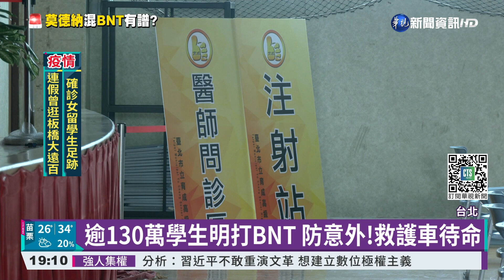逾130萬學生明打BNT 防意外!救護車待命｜華視新聞 20210921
BNT疫苗明天開打，全國將近130萬名國高中生就在自己的學校裡面打疫苗，醫師提醒，施打前一天一定要好好休息，就連學校也不斷宣導，施打當天，盡量不要空腹前往。另外就怕意外發生，學校早已做足準備，像是台北市立育成高中，特別安排救護車在現場待命，私立泰北高中也將所有動態課程暫停，改為靜態模式進行。中央疫情指揮官陳時中也透露，這次學生施打BNT計畫，各縣市進度不同，預計會花2個禮拜完成。